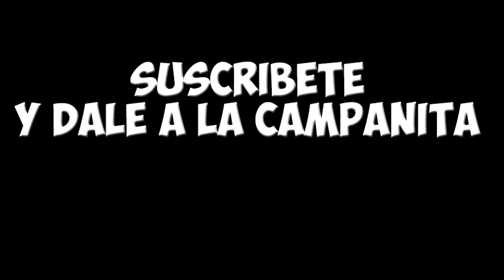🐣EGG HUNT 2020 #6.MASTER OF ETHERIA - GHOST SIMULATOR - A WOLF OF OTHER.JUGANDO A ROBLOX CON MI HIJO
Que pasa Familia!!

Sexto y último vídeo de Roblox con el Canijillo en este Egg Hunt 2020. Terminamos nuestra época de CAZA DE HUEVOS, en este Egg Hunt 2020 hemos conseguido un total de 18 huevos, en el vídeo de hoy os enseñamos a conseguir los siguientes huevos:

00:00 Monsters of Etheria
02:26 Ghost Simulator
07:12 A Wolf of other

En los próximos vídeos os traeremos más huevos, estar atentos, suscribiros si no lo estáis y darle un buen like a este vídeo si os gustó u os ayudó a conseguirlos.

Nos vemos en el próximo vídeo...aaaaaaadios.